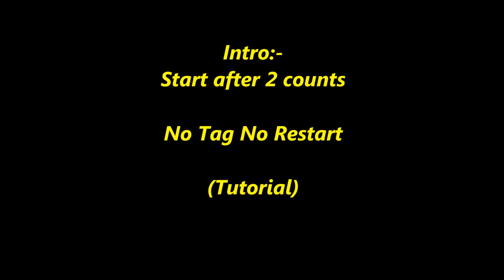Gentleman line dance (Tutorial) 29/7/17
Choreographer :Julia Wetzel  (April'2017)
Descriptions : 64 counts - 2 wall -  Beginner level line dance
Intro :-